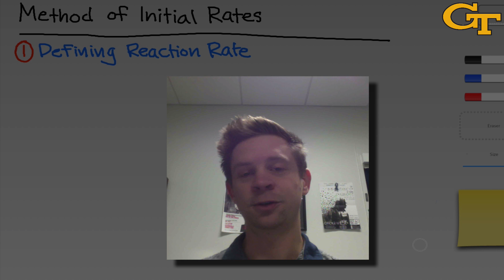Method of Initial Rates | Intro & Theory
In this experiment, we’ll apply the method of initial rates to determine reaction orders for hydrogen peroxide and iron(III), a catalyst, in a decomposition reaction.